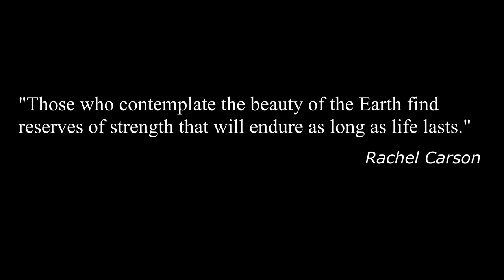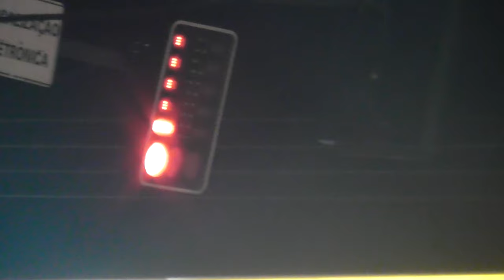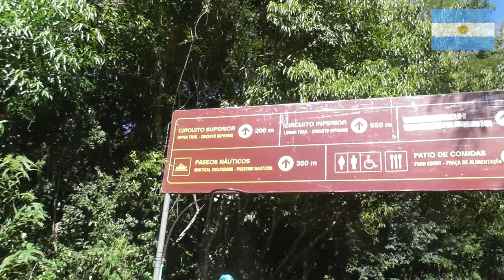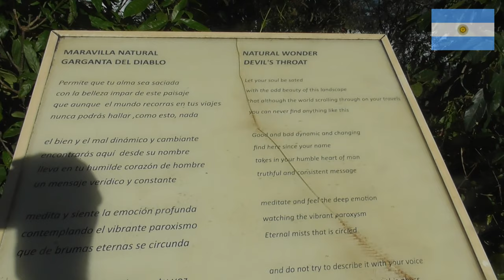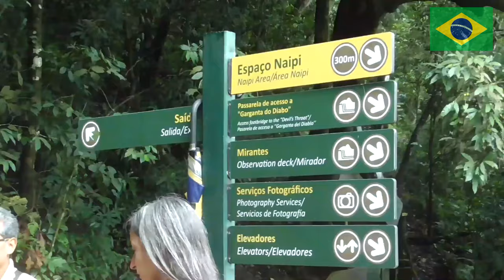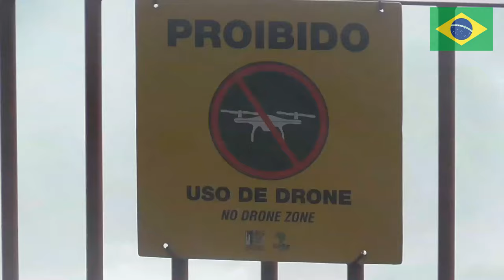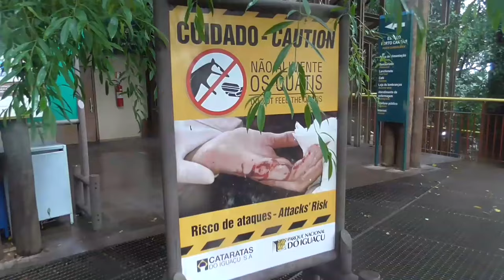IGUAZU WATERFALLS- I've visited both sides and here's my advice (Brazil vs. Argentina)